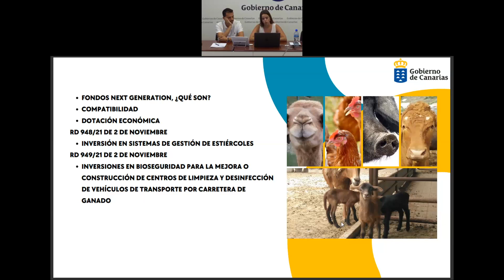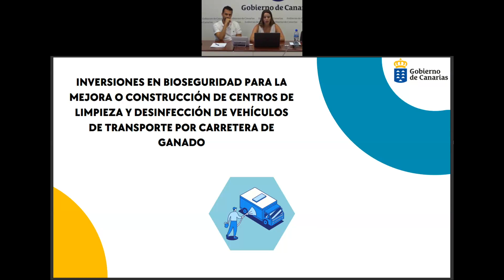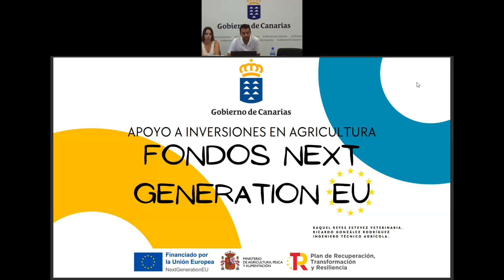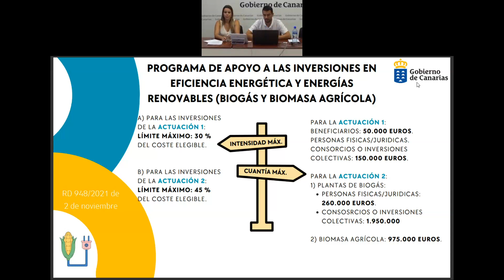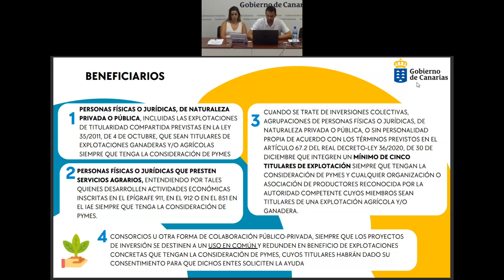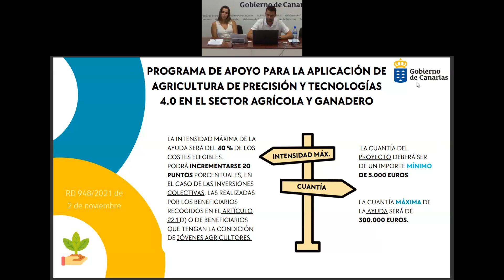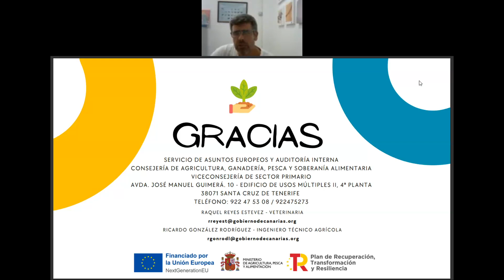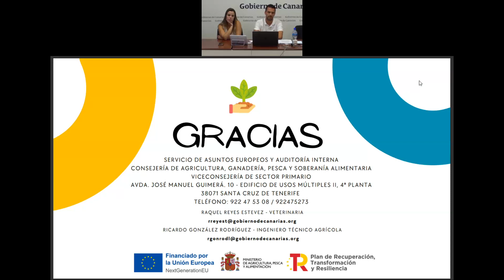Charla informativa sobre los Fondos Next Generation EU de la Viceconsejería del Sector Primario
El pasado 10 de octubre de 2023 se llevó a cabo un webinar informativo en el que se explicaron las subvenciones con cargo a los Fondos Next Generation EU para inversiones en Ganadería y Agricultura, por parte del equipo técnico de la Unidad Administrativa Provisional de la Viceconsejería del Sector Primario de la Consejería de Agricultura, Ganadería, Pesca y Soberanía Alimentaria del Gobierno de Canarias.